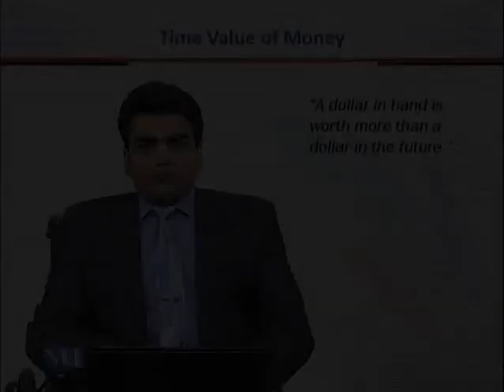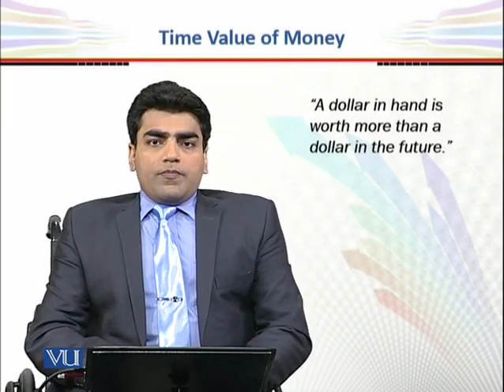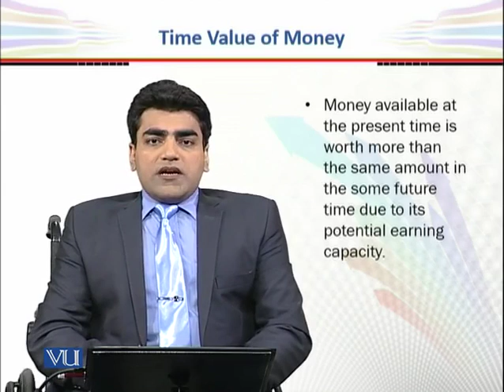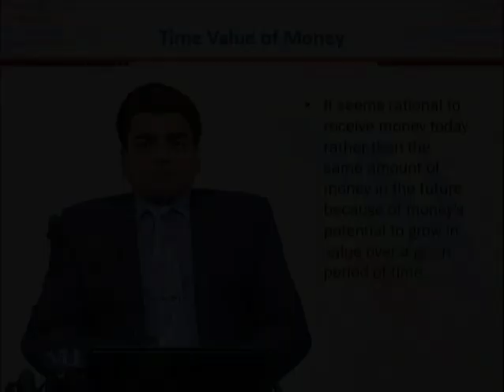FIN701_Topic132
FIN701 - Financial Management in Education